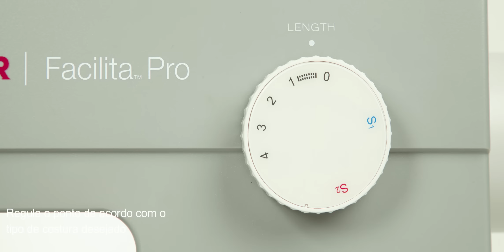Máquina de costura Singer Facilita Pró | 4432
A máquina de costura Facilita Pró 4432 é robusta e ideal para projetos
em tecidos grossos e finos com motor mais potente e com velocidade de 1.100 por minuto, que otimiza o tempo e cria peças originais, moda personalizada, customização e decoração.